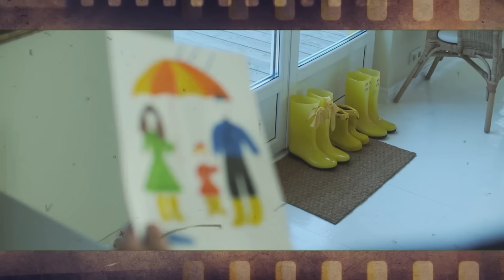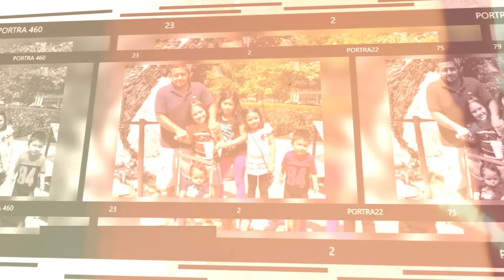RESUELTO - MATÓ A SU FAMILIA PARA QUE FUERAN A VER A JESÚS - EL TERRIBLE CASO DE ISABEL MARTÍNEZ